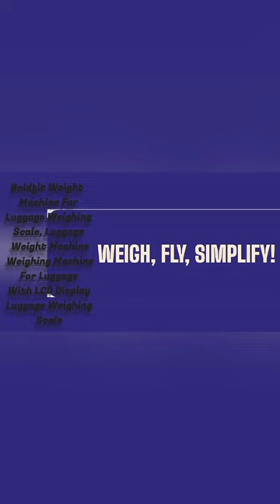Boldfit Weight Machine For Luggage Weighing Scale, Luggage Weight Machine Weighing Machine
Boldfit Weight Machine For Luggage Weighing Scale, Luggage Weight Machine Weighing Machine For Luggage With LCD Display Luggage Weighing Scale